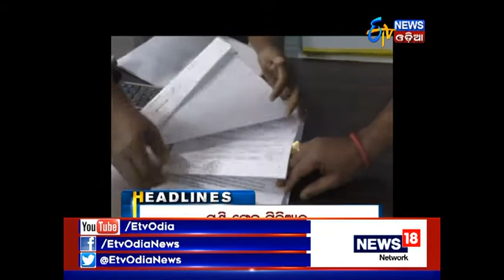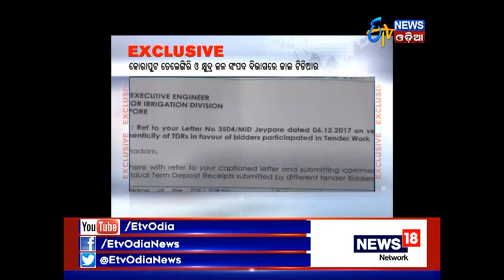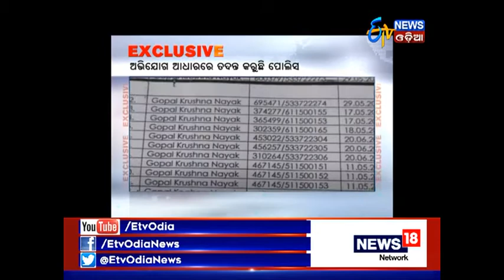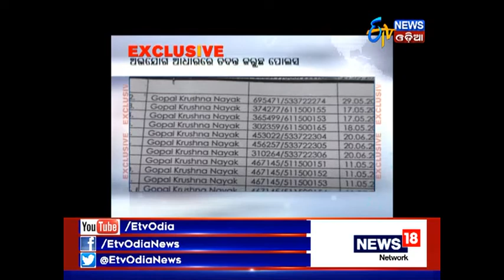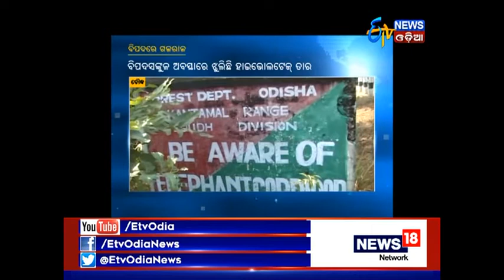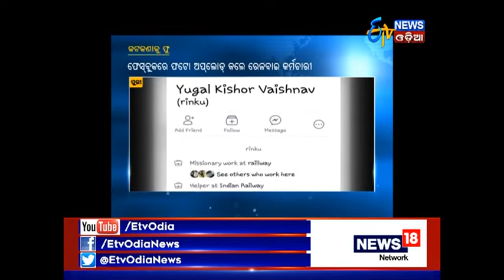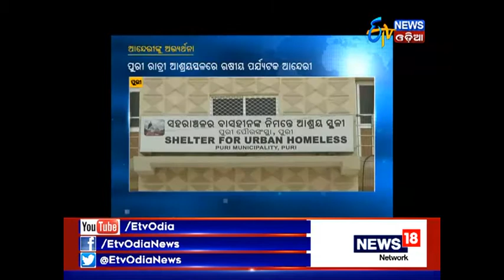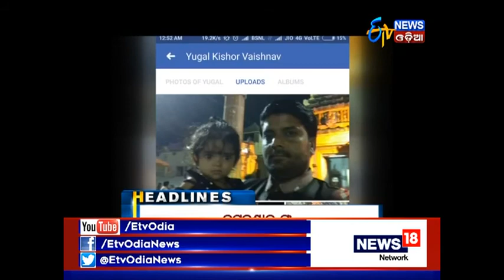Zilla Report @7:30 PM (11th Dec, 2017) - Etv News Odia